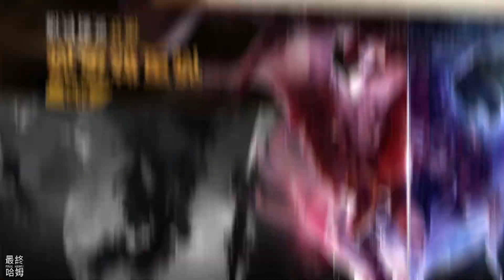【哈姆手遊試玩】《英雄來當家》不正經三國題材模擬經營遊戲 6月13日 開啟測試 | 搞怪畫風爆笑劇情 經商種菜、攻城略地 娛樂競技兩不誤 休閒娛樂多重玩法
商種菜、攻城略地，娛樂競技兩不誤
《英雄來當家》一款不正經的模擬經營遊戲，這是你絕對沒有玩過的全新三國！
回到三國亂世，通過你的經營技巧，展開經濟、佔領城池、招募英雄團隊，與主公豪傑涿鹿如畫江山；

是猥瑣發育，武力統一；還是發展經濟，以德服人盡在你的點擊之間~

「搞怪畫風爆笑劇情」
我們的目標是釋放壓力，在休閒點擊中獲取充分的成長快感
簡單劇情，爆笑對白，輕鬆融入遊戲設立的梗文化結合魔性的搞怪畫風給您帶來最大程度的放鬆。

「佔地經商攻城略地」
武可算賬經商文可帶兵打仗
誰說劉嬋只配做阿斗？誰說二爺只是武夫？可有見過趙子龍開澡堂？
只要你想這裡統統都可以~

「休閒娛樂多重玩法」
種田偷菜、運送糧草、找不同、華容道等玩法應有盡有
閒暇之余放松解壓，再也不必一味挂機

🎮 Final Hamu’s Game List🎮
1.《英雄來當家》是一款不正經三國題材模擬經營遊戲，於 2023 年 6 月 13 日早上 10 點開啟刪檔測試，測試結束時間：6 月 20 日下午 15 點，遊戲將於 7 月 8 日早上 11 點正式上線。

2.回到三國亂世，通過你的經營技巧，展開經濟、佔領城池、招募英雄團隊，與主公豪傑逐鹿如畫江山。玩家將操作劉禪，隨著諸葛亮的輔佐，以經濟實力統一三國。

3.遊戲的玩法以地圖為單位，完成該地圖任務後，成功完全佔領，前往下一張地圖。算是另類的攻城掠地、開疆拓土。

4.使用鑰匙開寶箱獲取三國武將，目前有 47 位武將，武將可以組隊戰鬥解鎖店鋪，也能配置在店鋪中自動收取錢幣。

5.另外有多種副本，糧草戰鬥、競技場、剿匪行動...等玩法。試玩體驗下來， 覺得台服未來有機會能玩到這款遊戲。